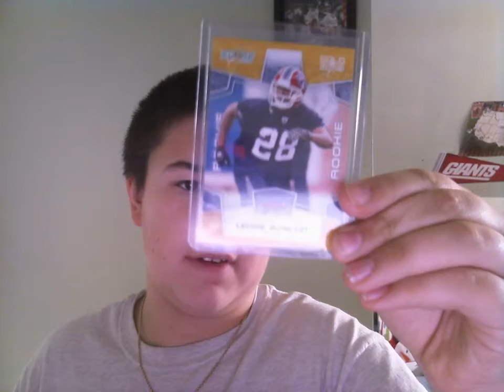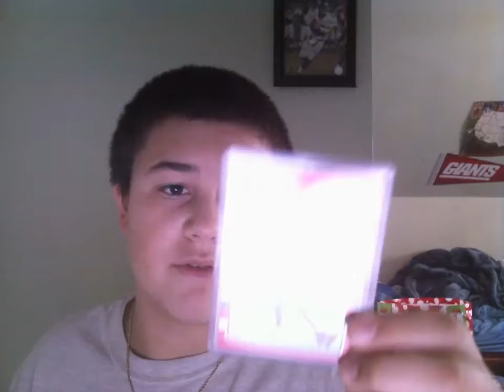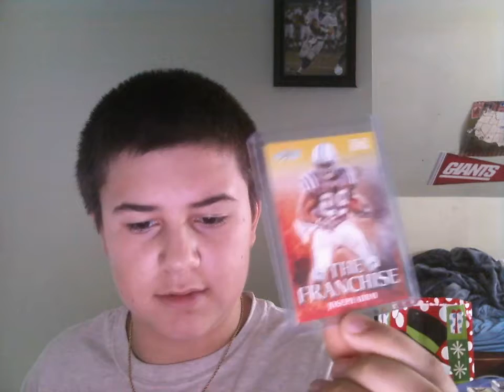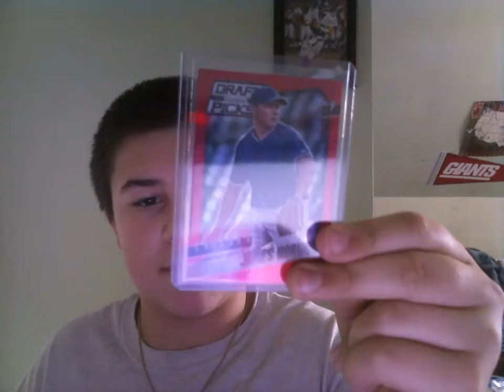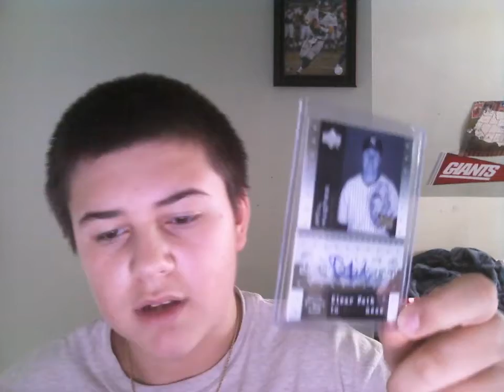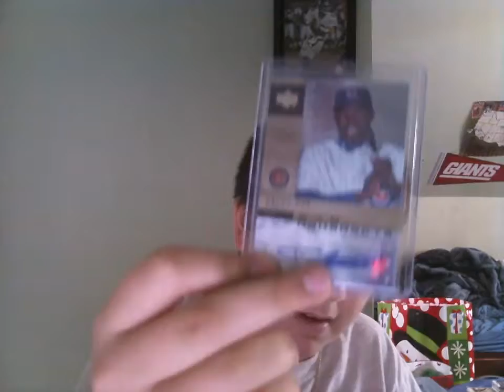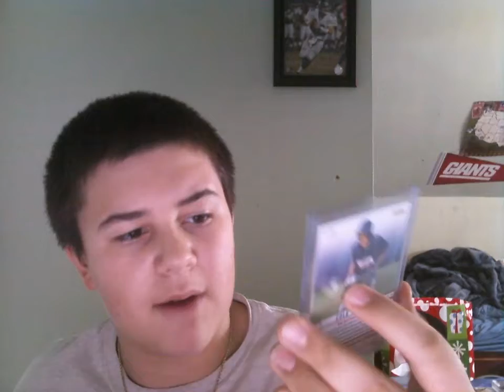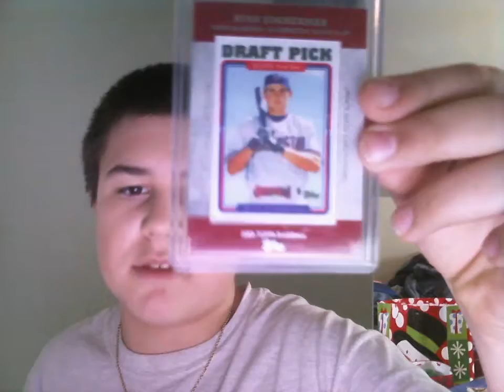christmas recap numbered,autos,relics